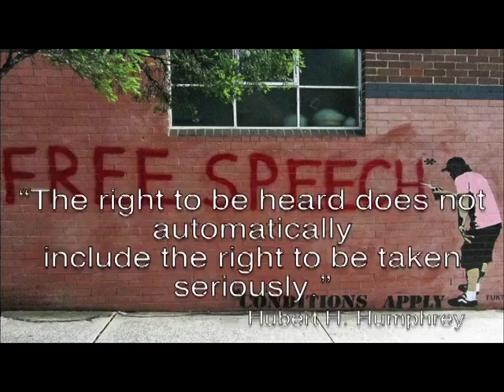H Humphrey 16x9